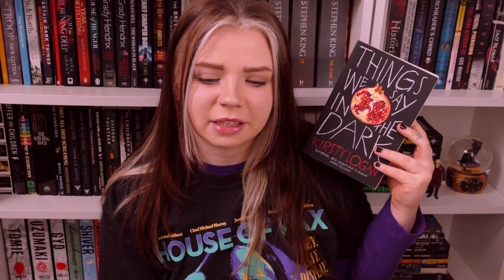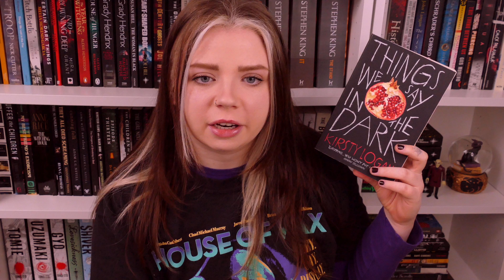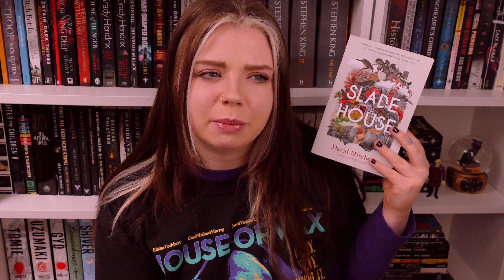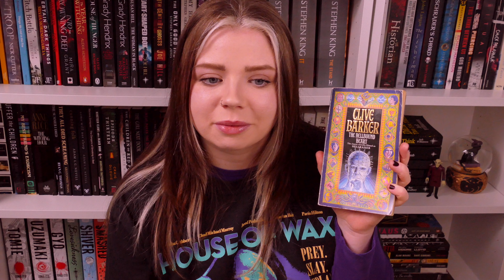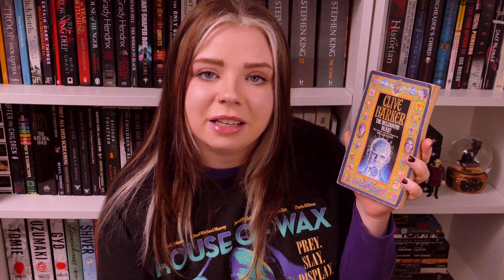Top 10 Horror Novels of 2023 👻🩸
BOOKS MENTIONED
Things We Say in the Dark - Kirsty Logan
Dead Relatives - Lucy Mcknight Hardy
The Whistling - Rebecca Netley
Slade House - David Mitchell
Hell House - Richard Matheson
The Hellbound Heart - Clive Barker
The Creeper - A. M. Shine
Mary - Nat Cassidy
Brother - Ania Ahlborn
Ring Shout - P. Djèlí Clark